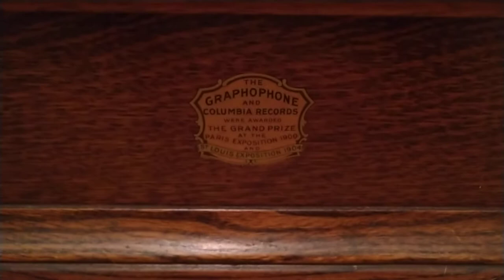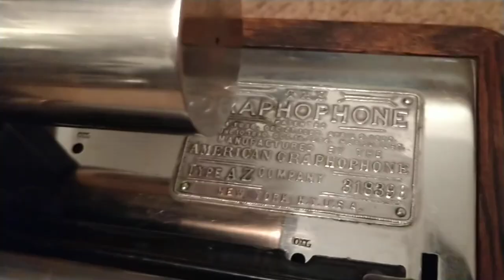Mint Columbia AZ Graphophone Phonograph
100% original finish, beautiful original nickel bedplate, perfect decals, no apologies.  plays great!